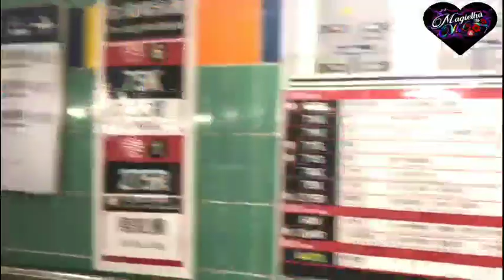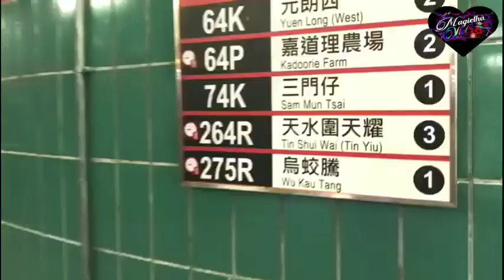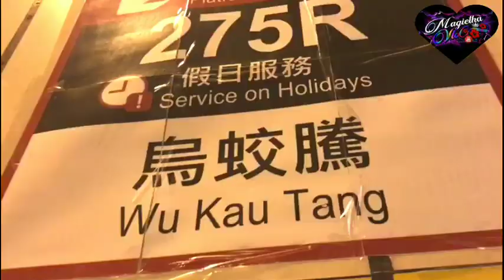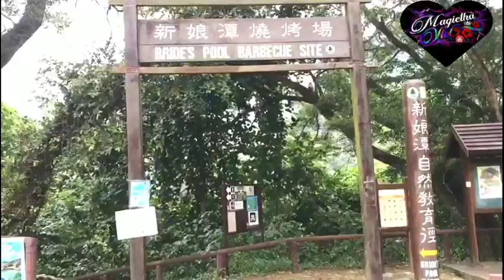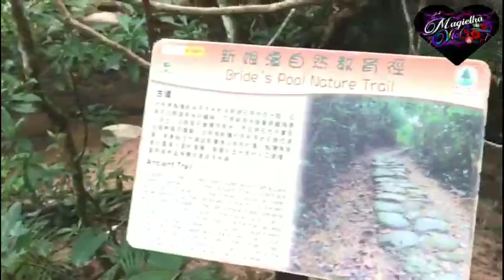Route to Bride'S PooL Waterfalls Hong Kong 🇭🇰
route to bride's pool waterfalls hongkong magiethavlog#